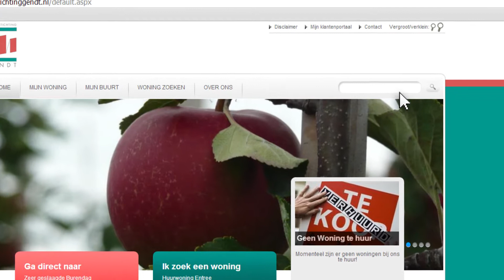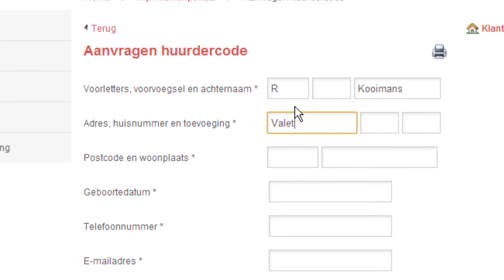Over Mijn Woonstichting Gendt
Welkom op de website van Woonstichting Gendt. Als huurder kunt u op Mijnwoonstichtinggendt eenvoudig en direct online uw zaken regelen 24 uur per dag, 7 dagen in de week. Bekijk uw huursaldo of wijzig uw persoonlijke gegevens als telefoonnummer of e-mailadres. Ook een reparatieverzoek kunt u via Mijnwoonstichtinggendt melden.
Inloggen gaat heel eenvoudig. U ontvangt van ons een brief met uw specifieke aanmeldgegevens. Met deze gegevens registreert u zich de eerste keer op de website van Woonstichting Gendt. Na de stappen succesvol te hebben doorlopen, logt u in en ervaart uzelf het gemak van ons klantenportaal.
Heeft u geen brief met huurdercode ontvangen of bent u deze kwijt? Vraag deze dan eenvoudig aan via het registratiemenu op onze website.

Huurders krijgen via deze video een indruk van de functionaliteiten en mogelijkheden van het klantenportaal zonder dat daar een account voor aangemaakt moet worden.
De video wordt ingezet op de inlogpagina voor het klantenportaal.
Na het zien van de video heeft de kijker antwoord gekregen op vragen als "wat is het klantenportaal? Voor wie is het? En hoe kan een huurder er gebruik van maken?"

Meer informatie over deze video's voor klantenportalen en woonruimteverdeling vindt u op de website van ProImpact: